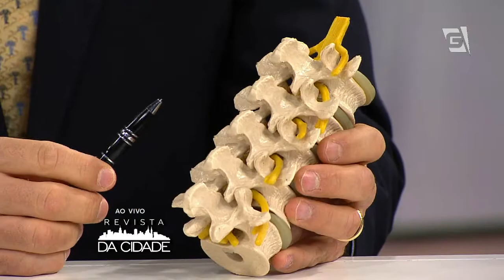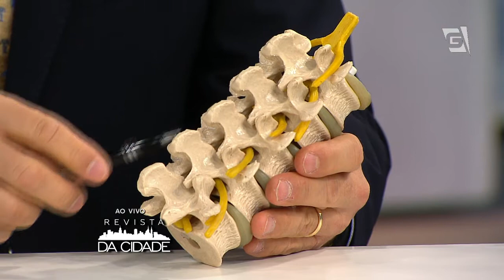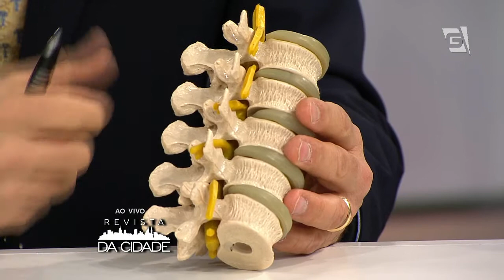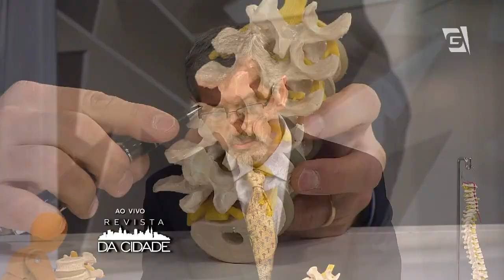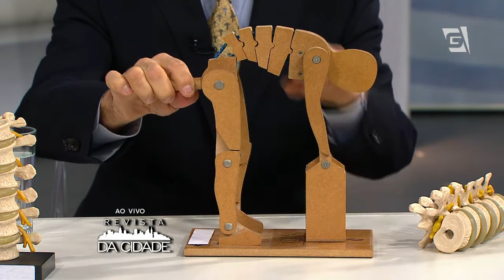17.07 - Pauta Médica - Dor na coluna - Parte 1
O ortopedista Fábio Ravaglia e fisioterapeuta Mariana Marchi falam sobre cuidados com a coluna - 1ª parte